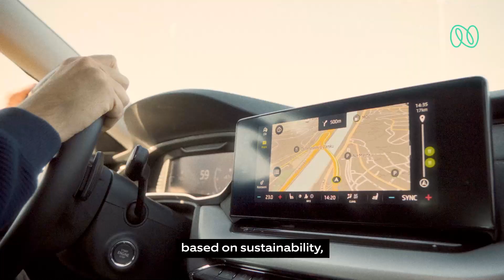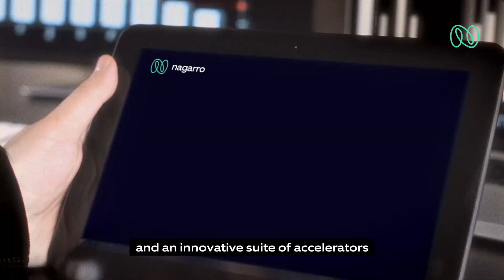Smart Mobility: Re-imagine mobility through digital platforms and solutions | Nagarro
The car-culture is evolving. This evolution, driven by digitalization and rapid urbanization, lies at the intersection of technology and human experiences and ushers in a new paradigm…. The SmartMobility Paradigm!

At Nagarro, we understand your challenges and bring to you our technical wizardry, entrepreneurial spirit, and an innovative suite of accelerators to help you succeed. We can help you re-imagine mobility through digital platforms and smart solutions, so let's talk!